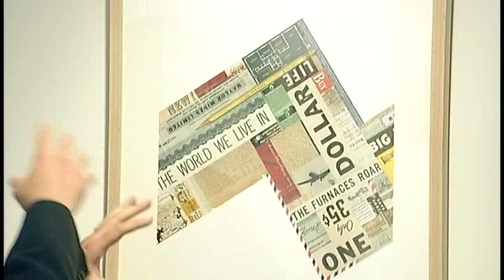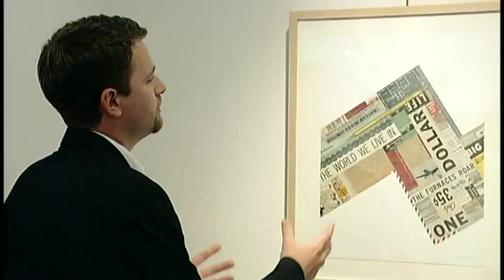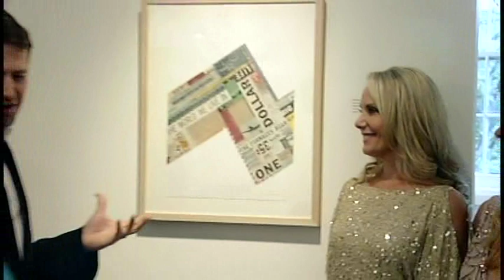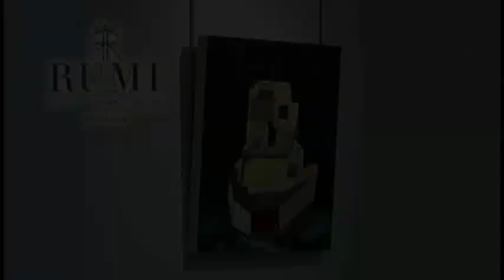RUMI Galleries in Mississauga The Wine Ladies TV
Established in 1981, Rumi Galleries is one of Eastern North America's premier galleries specializing in 17th, 18th, 19th, and 20th century antiques and fine art. With locations in Ontario, Canada and Connecticut, USA and provides clients with exceptional service and taking pride in offering only the highest quality antiques and fine art.

With a vast inventory and extensive show space we have something to suit all tastes, ensuring a visit to either of our locations will be a pleasant one. Our outstanding online gallery provides the opportunity to view our full inventory, regardless of its location. We invite you to call upon our expertise when selecting antiques or fine art for your personal collection.